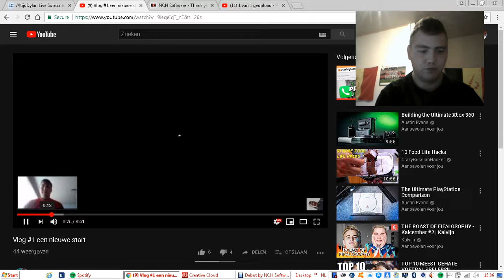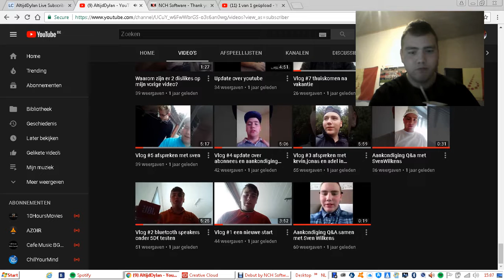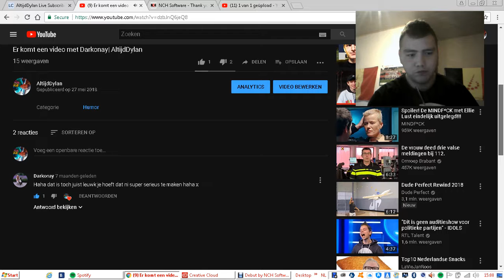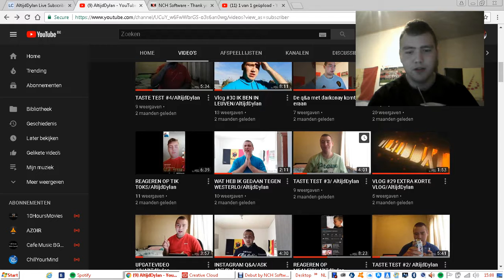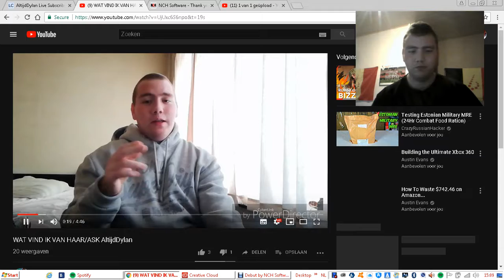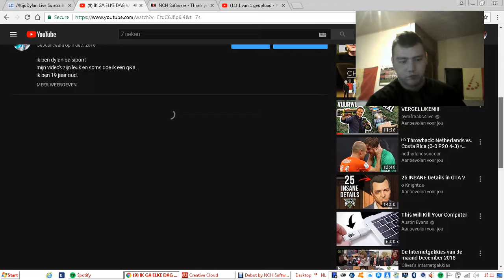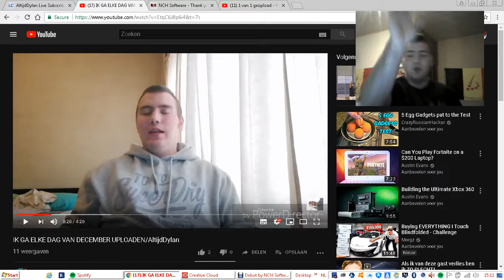REAGEREN OP OUDE VIDEOS/AltijdDylan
BEDANKT VOOR HET KIJKEN NAAR "REAGEREN OP OUDE VIDEOS"
VOND JE DE VIDEO TOF DRUK DAN ZEKER OP DIE LIKEKNOP